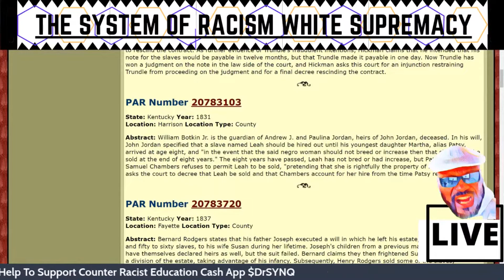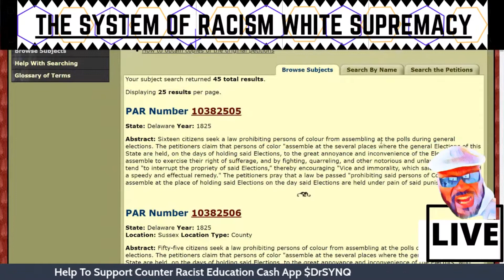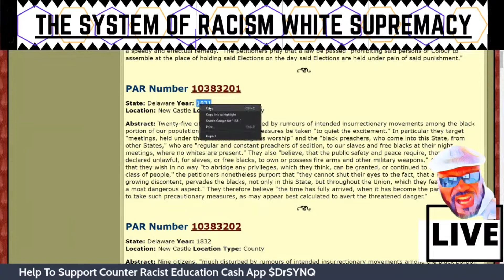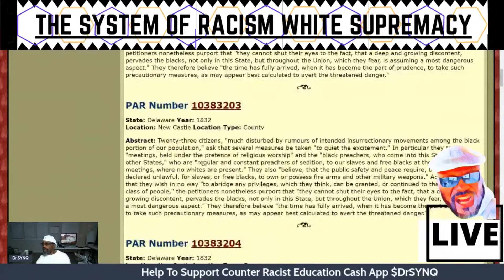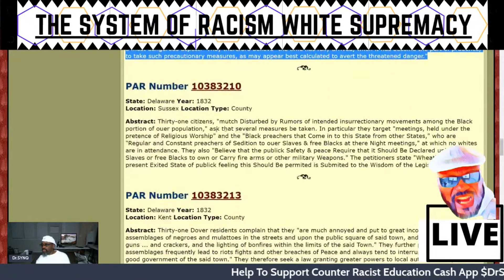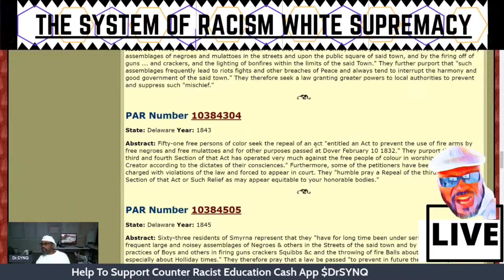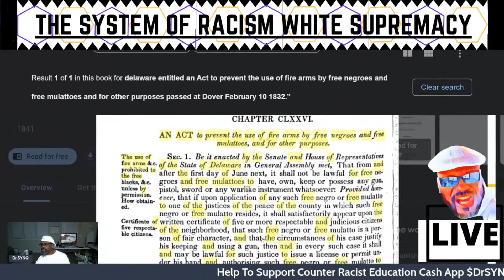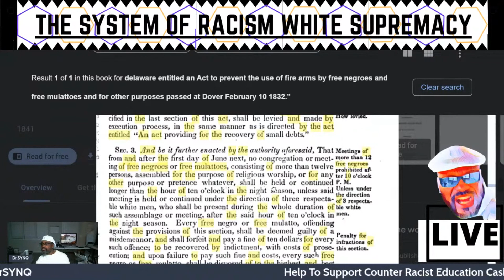DrSYNQ: Racist Behaviors part 7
In this video we explore the development of some Racist Behaviors within the so-called United States.